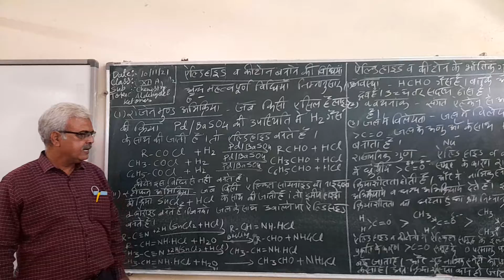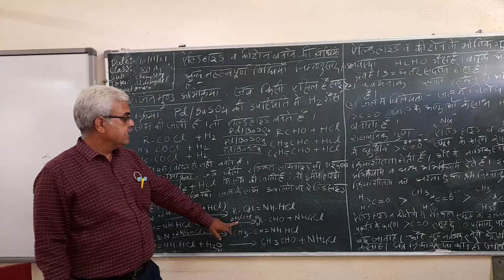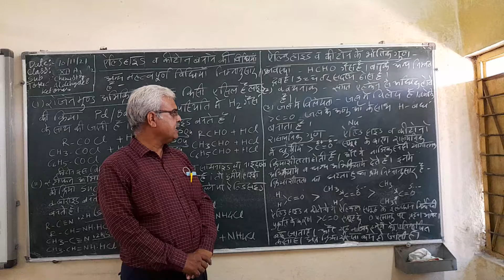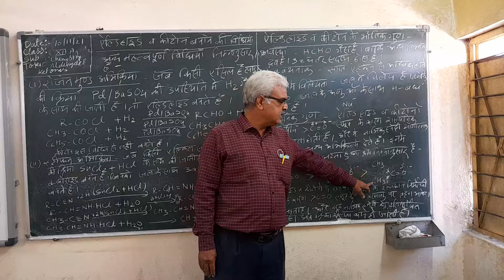एल्डिहाइड कीटोन बनाने की विधियां व भौतिक गुण